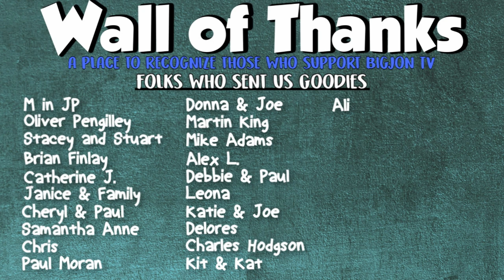New Bonus Jacks @ Jack in the Box || Drive Thru Thursday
Today we are back at Jack in the Box! Two weeks in a row, totally unusual for us to hit the same restuarant two weeks in a row, but Jack rolled out some new items we had to tryout! We are trying out the new Triple and Quad Bonus Jacks, and the Deluxe Fish Sandwich! And we've got the whole family with us today!!

Jon & Jess
BigJon TV
420 West 4th Street #964